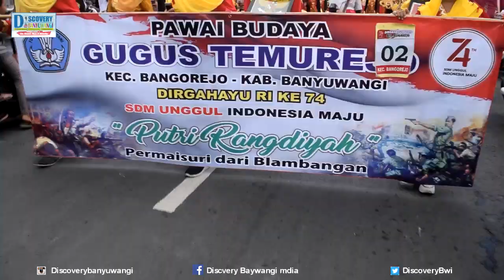Karnaval HUT RI Ke 74 Banyuwangi Kec Bangorejo SD MI Pasar Subuh